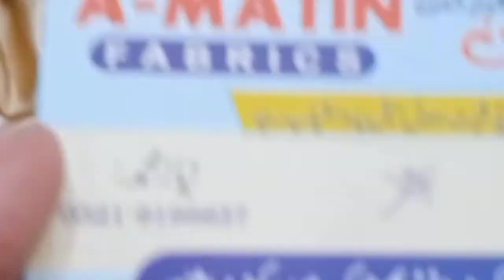curtain in cheap price.../ khubsurat parday